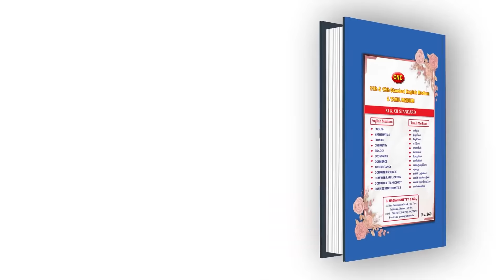+2 மாணவர்களுக்கு மதிப்பெண் வழங்க பள்ளிக்கல்வித்துறை அதிகாரிகள் வேகமான நடவடிக்கை | MP Anbil Mahesh